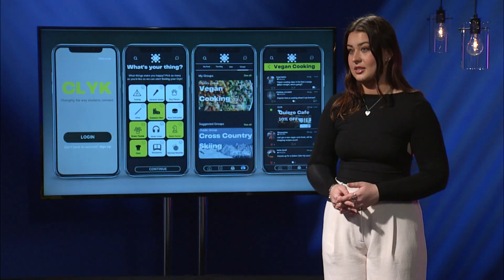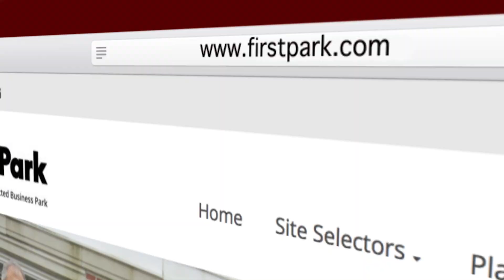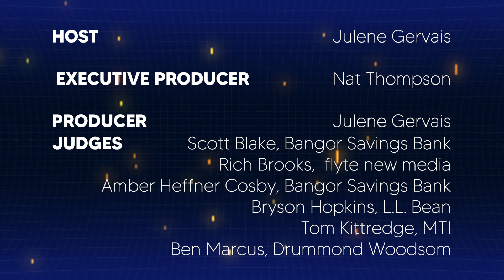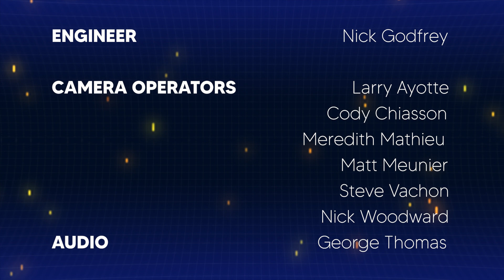Greenlight Maine College Edition Finale S8E12 Clyk, My Pocket Workshop, & Refilla